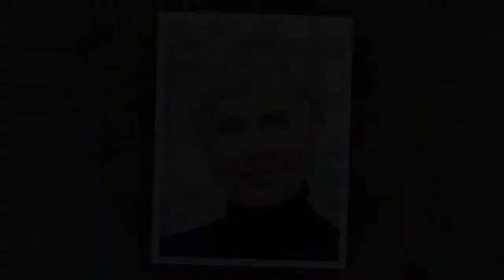Tendinte coafuri femei peste 50 ani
Videoclipul prezinta tendinte coafuri femei peste 50 ani.

Vrei să vezi coafuri femei 50 ani? A se vedea cele mai bune modele de coafuri pentru femei peste 50 ani.